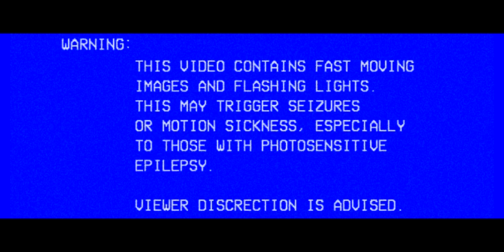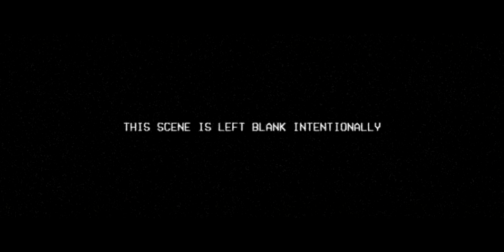Trip [Official Music Video]